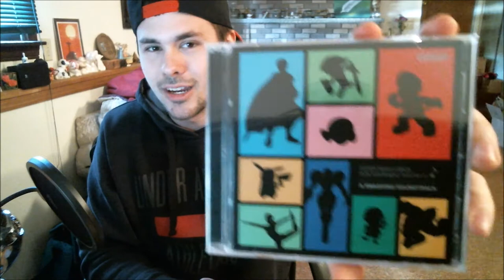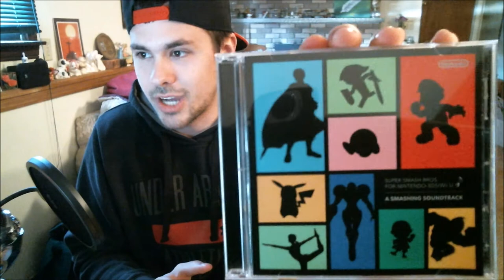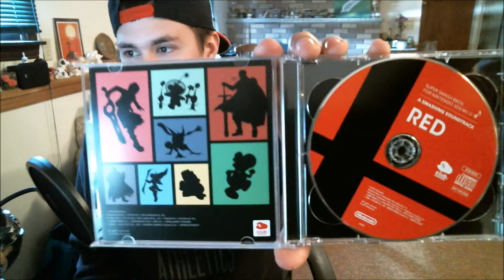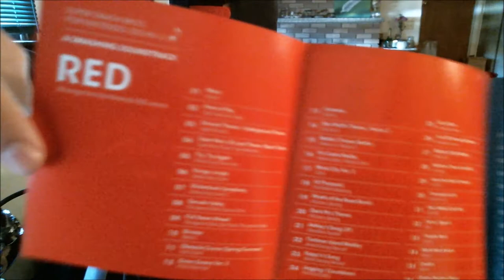Club Nintendo Super Smash Bros Soundtrack (Wii U & 3DS) Unboxing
Unboxing of the masterful Soundtrack from Super Smash Bros for Wii U & 3DS! Tell us your favorite track in the comments!